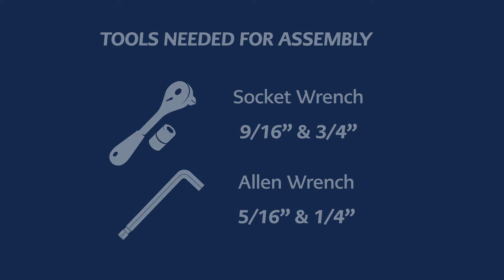Mobimedical Electric Body Casket Lift Assembly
Lift and maneuver caskets and/or cadavers with ease with the new MOBI XLE Body / Casket Lift.  Built with heavy duty welded steel and operates without the use of hydraulic fluids.  Can be operated on battery power alone, or by being plugged into a standard wall outlet makes this dependable upon demand.